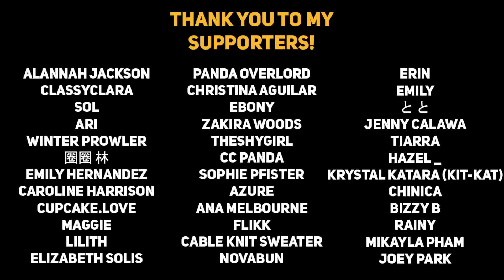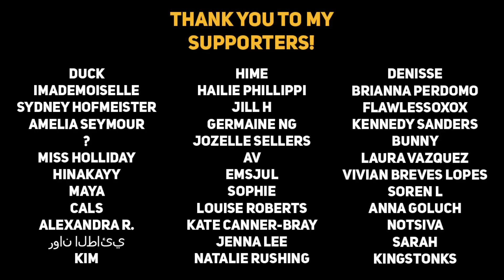Falling asleep on your boyfriend while he works [Sleepy] [ASMR Boyfriend]